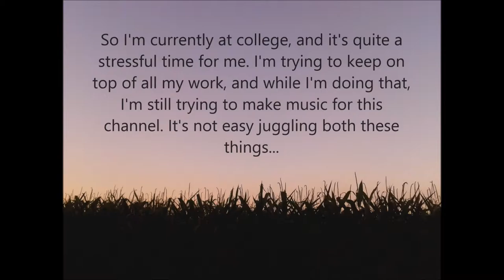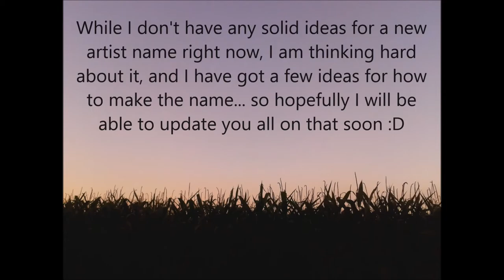Update Video Of Updatedness!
So I wanted to update you all on current goings on and such! :D I'll let the video do the talking as I have a date with music production. Until next time guys!! :D